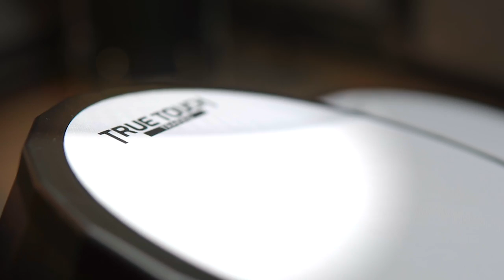HO PROVATO LA TAMA TRUE TOUCH E IL RISULTATO È STATO PAZZESCO! | Con StrumentiMusicali.net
Insieme a StrumetiMusicali.net ho provato la Tama True Touch e il risultato è stato pazzesco, guardate qua:

Diventa mio allievo! Clicca qui ⏩
I Miei Corsi:
- 🥁 Padrone del Tempo: il corso per il controllo completo sul set
- 🤘 Batteria Rock vol.1: il corso per veri rockers, partendo dalle basi

♬ My gear:
Kits: